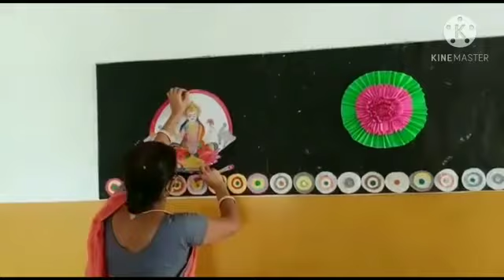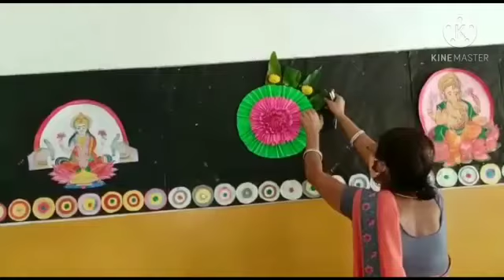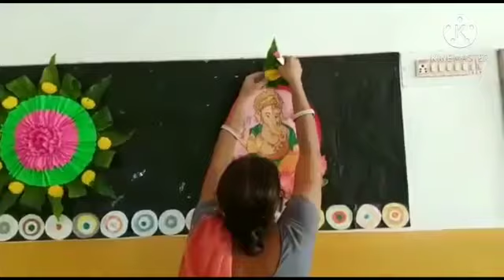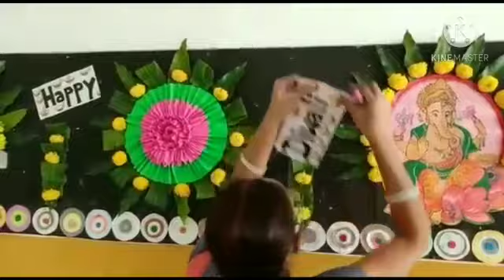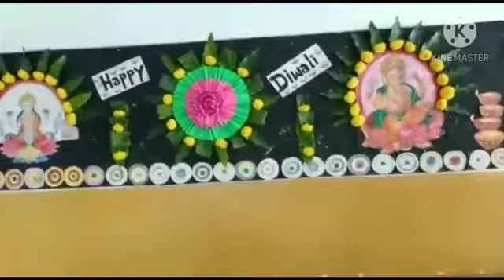FOUNDATION SCHOOL Buxar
Diwali.school board Decoration